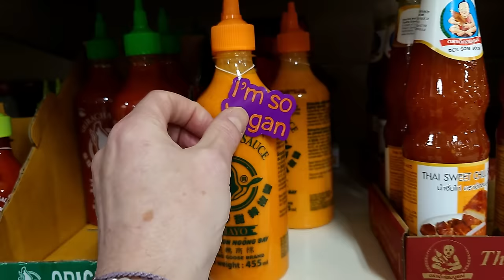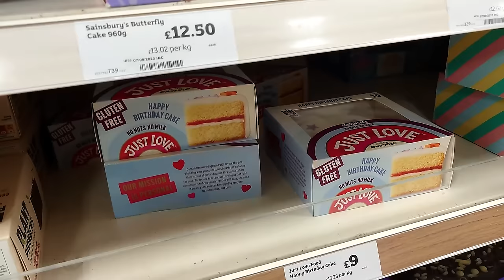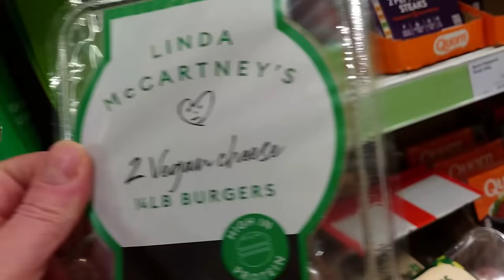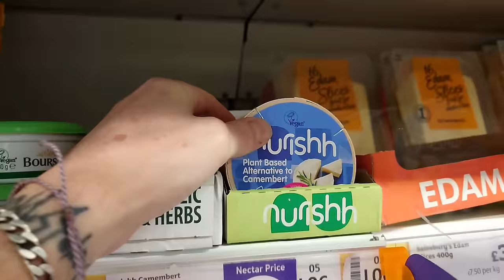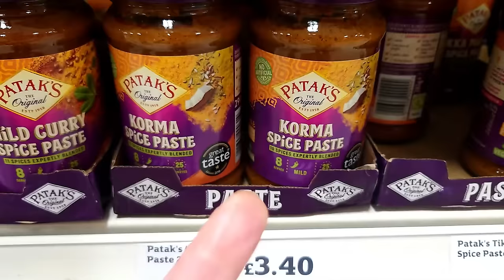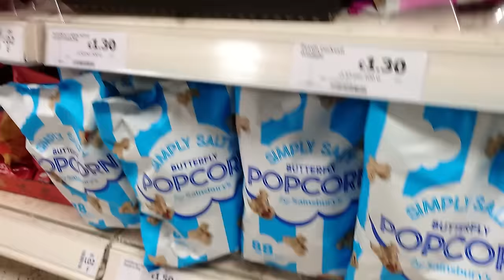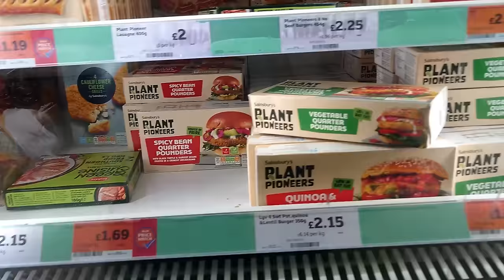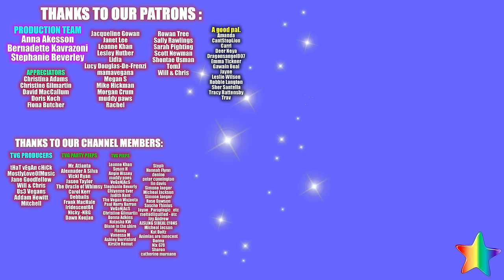Sainsbury's Veganuary HAUL!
Another HUGE shopping vlog taking you to Sainsbury's and showing you as much as we can fit in a vlog without it becoming a movie. LOL  Hope you enjoy and see some bits you fancy trying.

Oldham
OL1 9TH